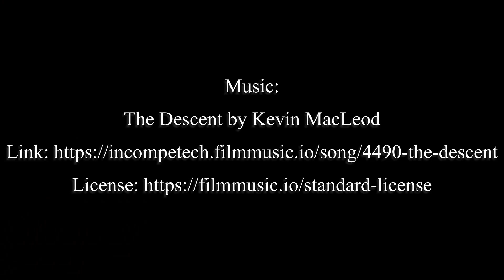On The Road to Warsaw - MyState Student Film Festival 2021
This film was made by Grade 10 students from MacKillop Catholic College for the 2021 MyState Student Film Festival in the High School (Year 9 and Year 10) category.